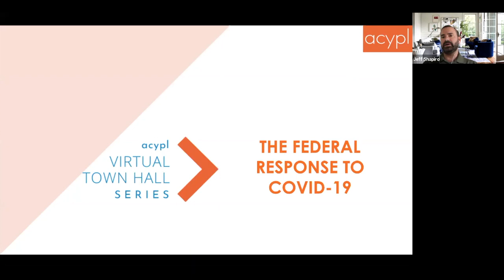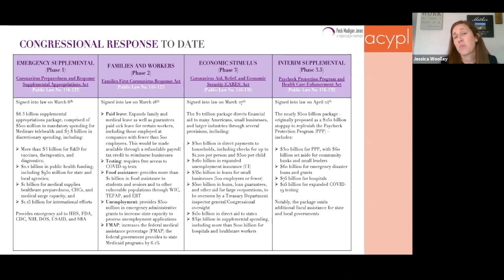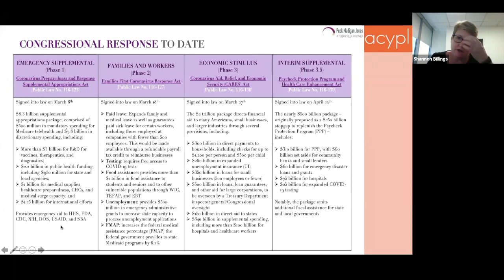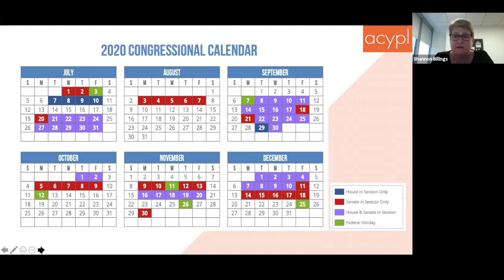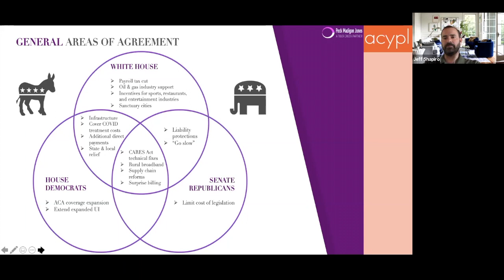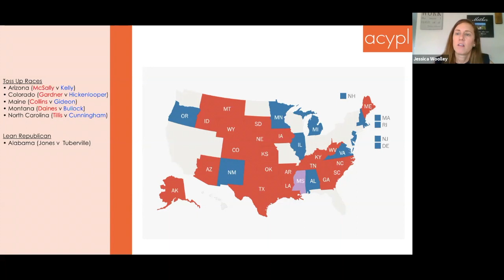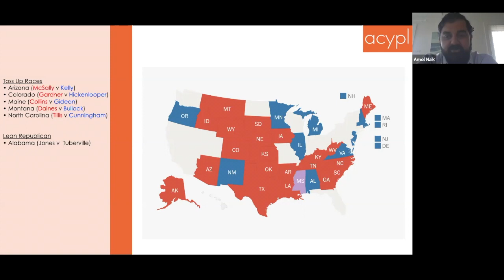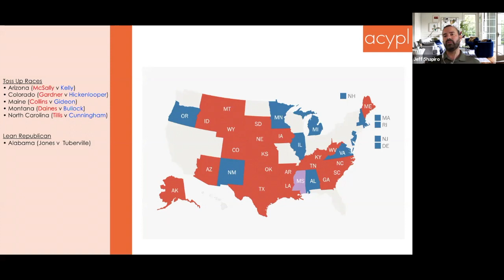ACYPL Virtual Town Hall: The Federal Response to COVID-19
ACYPL alums and policy experts Amol Naik (Principal, Squire Patton Boggs), Jessica Woolley (Policy Advisor, DLA Piper), and Jeff Shapiro (Partner, Peck Madigan Jones) discuss the political impacts of the economic response to the COVID-19 pandemic.

Give us feedback about this session by taking our post-program survey